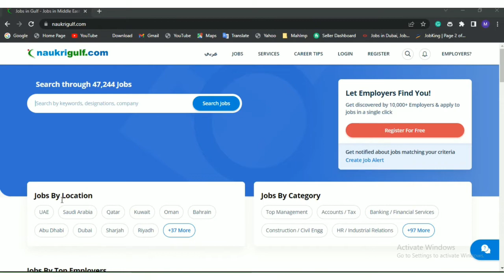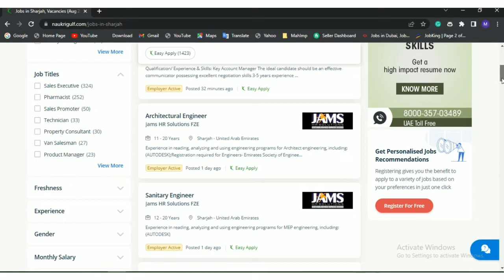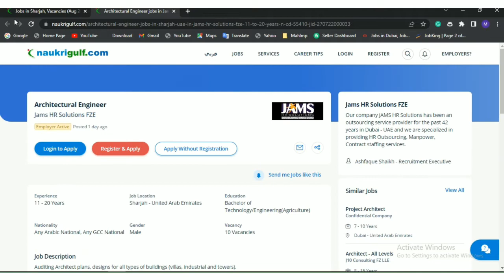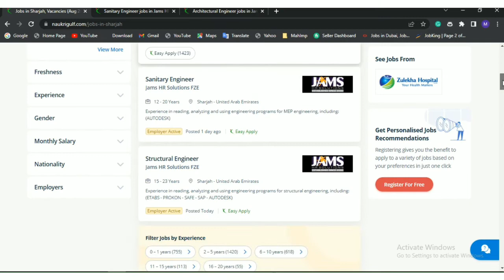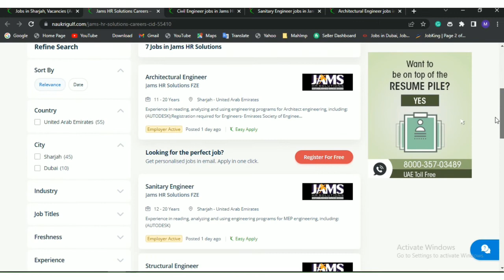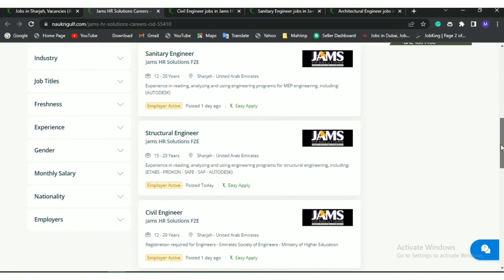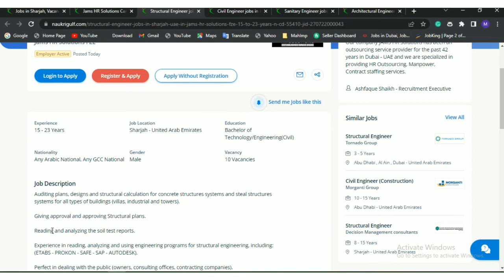Real Jobs in Dubai daily updates 2022|Walk-in interview jobs Dubai UAE 2022| UAE Jobs Opportunities